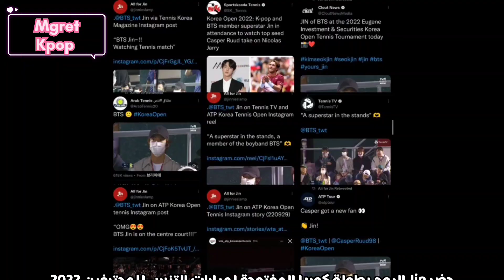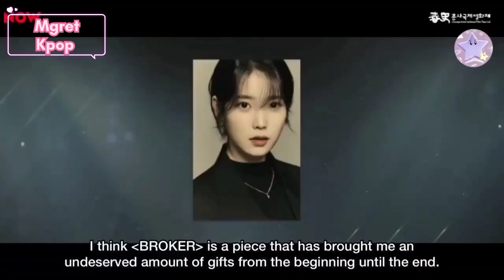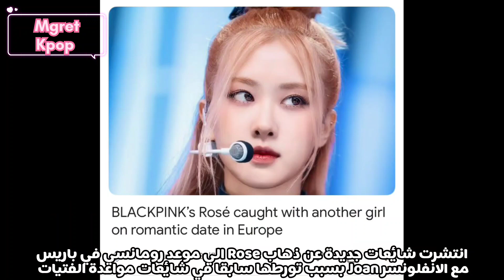الكشف عن علاقة Blackpink Rose الغرامية الجديدة+ BTS Jin نجم في المدرجات + إصابة IU